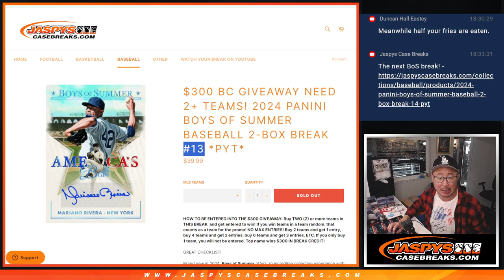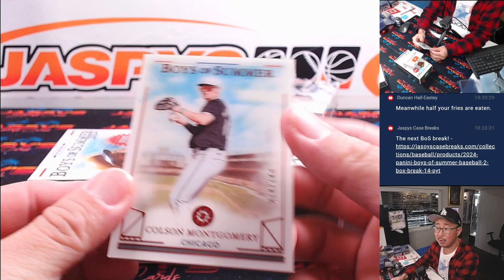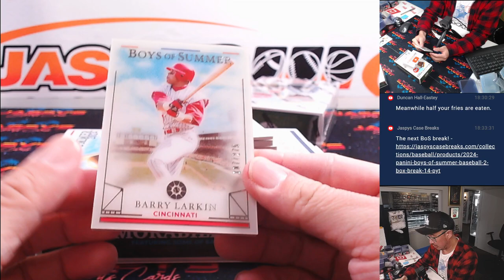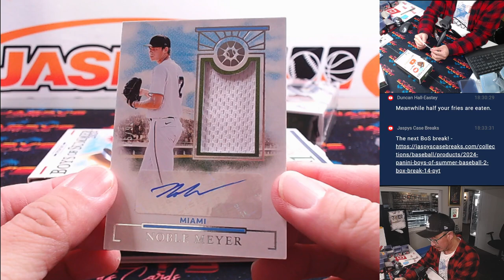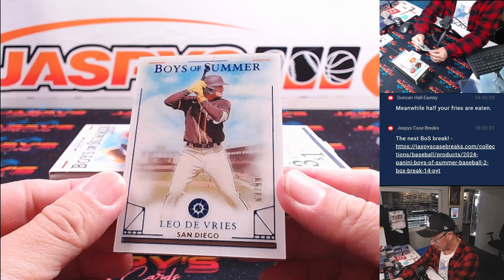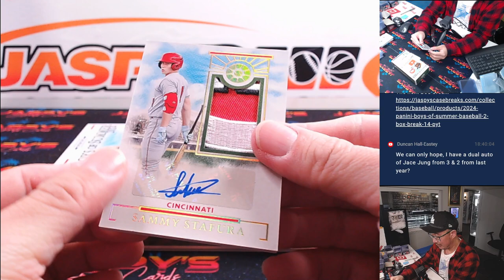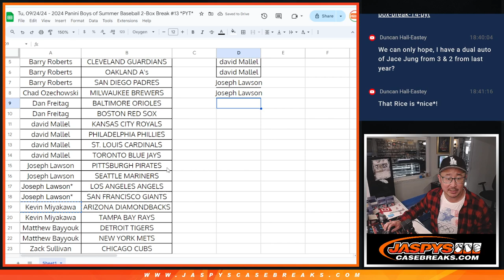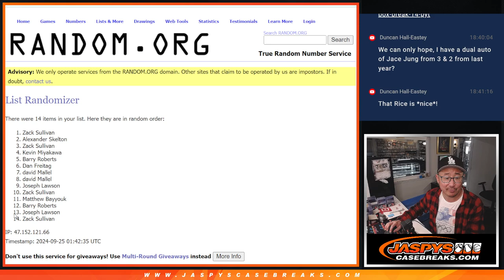Tu, 09/24/24 - 2024 Panini Boys of Summer Baseball 2-Box Break #13 *PYT*